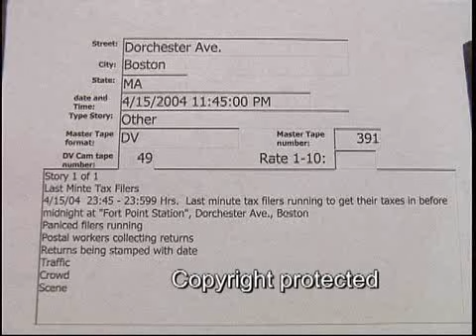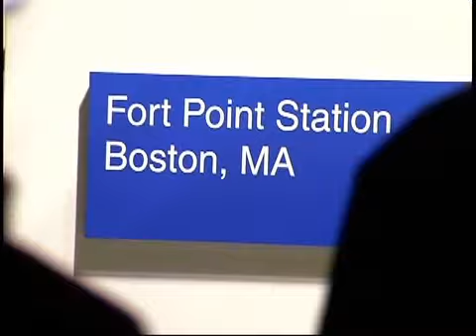Dorchester Ave. Boston last minute income tax (Other)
Dorchester Ave. Boston last minute income tax (Other)  4/15/2004  23:45 Hrs.